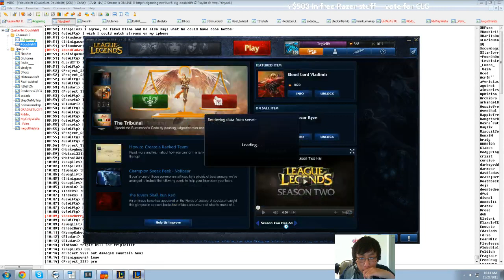LoL - Twitch 5 pt2 - Doublelift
Gameplay was recorded manually from a livestream which can be found